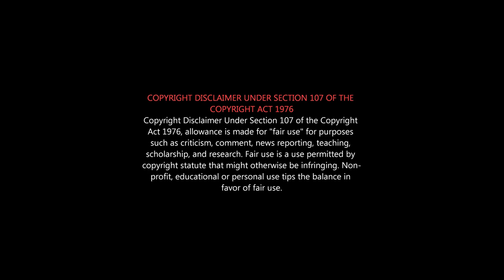VTK Roast | Vendhu Thanindhathu Kaadu Roast | வேலு பாய்க்கு அடுத்து இந்த முத்து பாய்தான்..Rocky Bhai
வெந்து தணிந்தது காடு - வேலு நாய்க்கர்க்கு வந்த சோதனை

Vendhu Thanindhathu Kaadu  | Silambarasan TR | Gautham Vasudev Menon | A. R. Rahman

Atman Silambarasan TR

Vendhu Thanindhathu Kaadu

a Gautham Vasudev Menon film